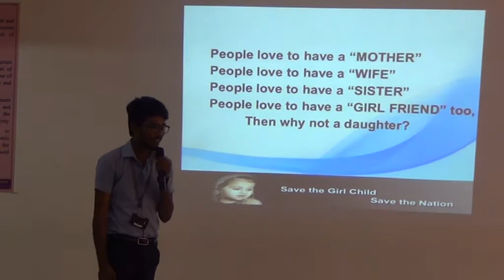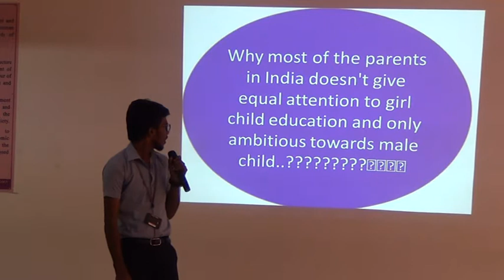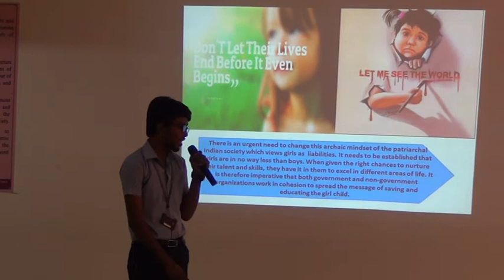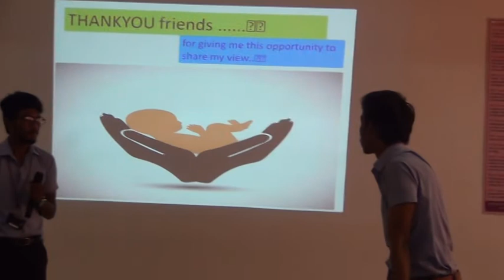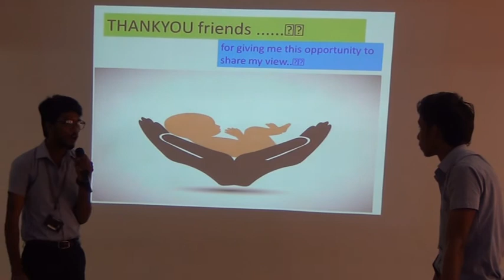I Mech B 2017 18 Rama Rao's Presentation on Save Girl Child @ ELCS LAB LENDI